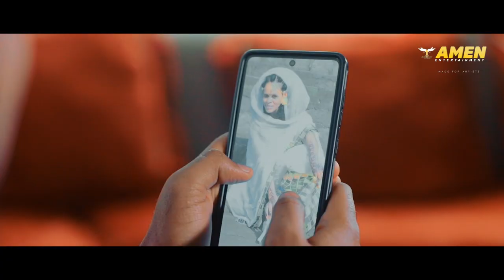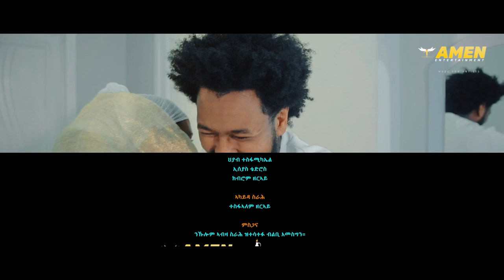AMEN - Michael Teklay (Tela) - Ria Zseanet | ሪኣ ዝሰኣነት - New Eritrean Music 2021 (Official Video)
Amen Entertainment Presents:
New Eritrean Tigrigna Music 2021 - Michael Teklay (Tela) - Ria Zseanet | ሪኣ ዝሰኣነት - Hot Music 2021 [Official Music Video]